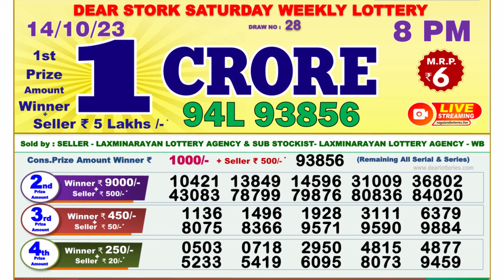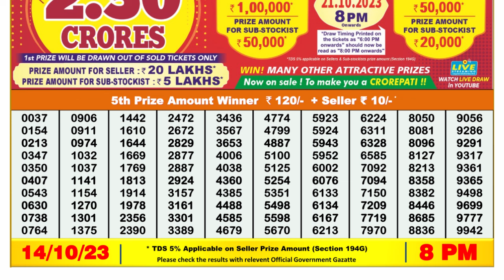🔴Dear Lottery Sambad Live 8pm today 14.10.23 Nagaland State Lottery Result